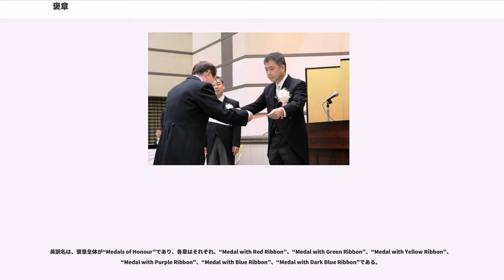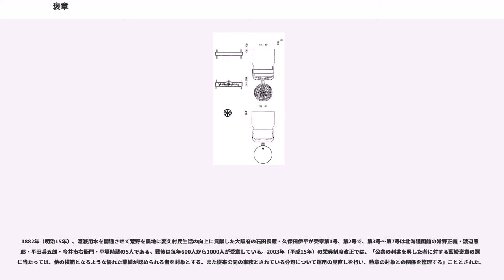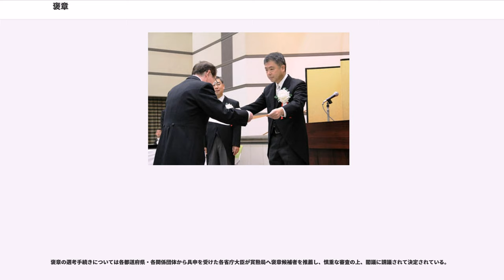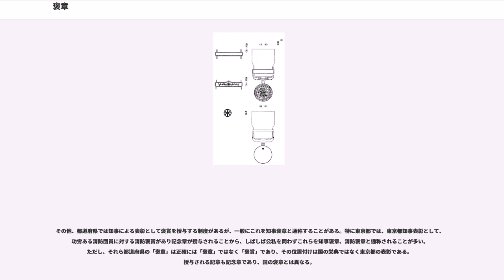褒章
褒章（ほうしょう）とは、社会や公共の福祉、文化などに貢献した者を顕彰する日本の栄典の一つ。対象となる事績により、紅綬褒章、緑綬褒章、黄綬褒章、紫綬褒章、藍綬褒章、紺綬褒章の6種類がある。

英訳名は、褒章全体が“Medals of Honour”であり、各章はそれぞれ、“Medal with Red Ribbon”、“Medal with Green Ribbon”、“Medal with Yellow Ribbon”、“Medal with Purple Ribbon”、“Medal with Blue Ribbon”、“Medal with Dark Blue Ribbon”である。

日本政府による英訳では、勲章は“order”であり、褒章は記章（記念章および従軍記章）と同様に“medal”とされている。欧米で日本の勲章、褒章および記章に相当するものには、英語で“order”、“decoration”、“Cross”、“medal”と名付けられたものがある。しかし、日本と欧米ではこれら“勲章等”（勲章等着用規程（昭和39年4月28日総理府告示第16号）第1条）の分け方が異なっており、日本には無い“Cross”の扱いは区々であり、“medal”と称されるものの一部は記章ではなく勲章とされることもある。一方、日本の法令上は、他国の褒章に相当するものは記章として扱われる（勲章等着用規程（昭和39年4月28日総理府告示第16号）第11条第1項4号）。

褒章は天皇が授与する栄典である。法的には、戦前は大日本帝国憲法第15条の「其ノ他ノ榮典」であり、戦後は日本国憲法第第7条7号に該当する国事行為（同7条柱書き）であることに基づく。詳細は褒章条例（明治14年太政官布告第63号）により定められる。同条例1条によれば、紅綬褒章は「自己ノ危難ヲ顧ミス人命ノ救助ニ尽力シタル者」、緑綬褒章は「自ラ進デ社会ニ奉仕スル活動ニ従事シ徳行顕著ナル者」、黄綬褒章は「業務ニ精励シ衆民ノ模範タルベキ者」、紫綬褒章は「学術芸術上ノ発明改良創作ニ関シ事績著明ナル者」、藍綬褒章は「教育衛生慈善防疫ノ事業、学校病院ノ建設、道路河渠堤防橋梁ノ修築、田野ノ墾闢、森林ノ栽培、水産ノ繁殖、農商工業ノ発達ニ関シ公衆ノ利益ヲ興シ成績著明ナル者又ハ公同ノ事務ニ勤勉シ労効顕著ナル者」、紺綬褒章は「公益ノ為私財ヲ寄附シ功績顕著ナル者」にそれぞれ授与される。勲章は長年にわたる功績を対象とする側面が強く、人命救助のように一過性であっても功績顕著な行いは叙勲の対象となりにくい。これに対して褒章は勲章（叙勲）の対象とはなりにくいが、顕著な功績と認められるものに対しても授与される。

授与された褒章は、授与された本人に限り、終身これを佩用（公的な場で着用）することができる（条例4条）。褒章を佩用するときは、「左肋ノ辺」（左胸のあたり）に着ける（条例8条）。ただし授与された者が、懲役刑・禁錮刑・死刑に処された場合、褒章は没収され、褒章授与者としての地位は褫奪される（勲章褫奪令第1条・第6条）。なお、褒章は独立行政法人である造幣局が製造している（独立行政法人造幣局法3条2項、11条1項4号）。

褒章条例により表彰されるべき者が団体である場合には、人でない団体はメダルを着けられないので、褒状が授与される（条例2条）。なお、個人に授与される場合にも褒章（メダル）とともに褒章の記が授与される。褒状、褒章の記ともに、受章者・表彰者の氏名または名称、受章・表彰理由、授与・表彰の年月日と記号番号、天皇の名で授与・表彰する旨が記されて国璽がおされ、内閣総理大臣と内閣府賞勲局長が署名・押印する。日本の法令・行政上の扱いでは、褒章とは「○綬褒章」の名称をもつ褒章のみを指す。褒状、賞杯を含めるときは「褒賞」の表現を用いる（例: 受章・受賞者を掲載する官報の欄名）。

褒章の授与とともに、金銀木杯（賞杯）を授与することもある（条例5条）。特に、公益のために私財を寄附した者に授与される紺綬褒章を授与する場合には、合わせて授与される木杯の基準がその寄附額によって定められている。また、本条例によって表彰されるべき者が死亡したときは、金銀木杯または褒状をその遺族に授与し、これを遺族追賞という（条例6条）。

すでに褒章を授与されている者が再度同様の理由によって褒章を授与されるべきときは、その都度銀色の飾版のみを1個授与され、すでに授与されている褒章の綬（リボン）に附加して標識とする（条例第3条第1項）。この飾版が5個（5回の受章）以上...